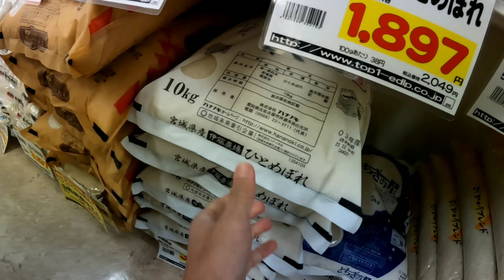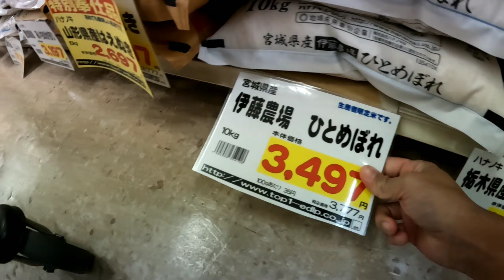Japan Cost of Living